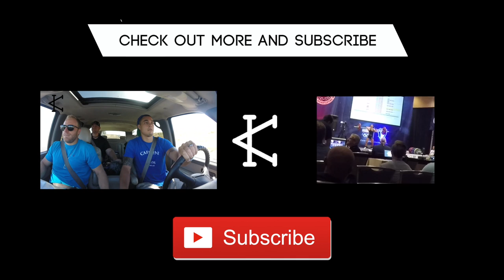RDL21: Bourbon Street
Walking the streets of New Orleans looking to find some craziness on Bourbon Street, We weren't disappointed.